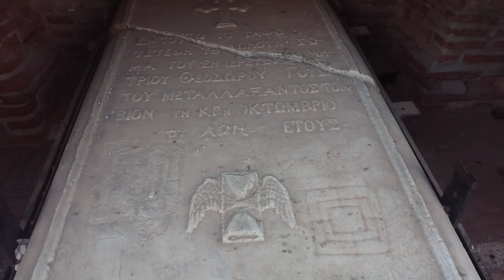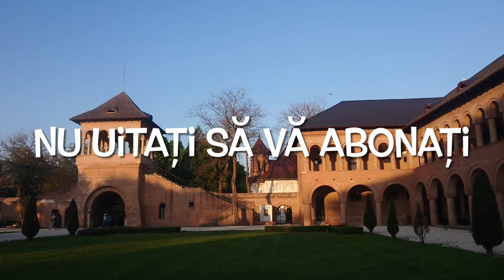Palatul Mogoșoaia e imens. Ce am găsit în curte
Palatul lui Constantin Brâncoveanu de la Mogoșoaia este o destinație excelentă de weekend. Am fost aici de mai multe ori, însă de fiecare dată, palatul mi s-a părut puțin cam creepy. Să fie asta caracteristica arhitecturii brâncovenești?